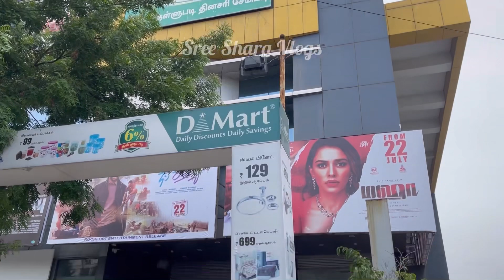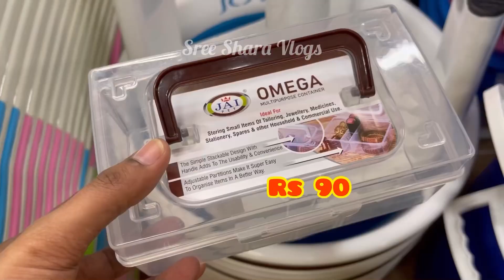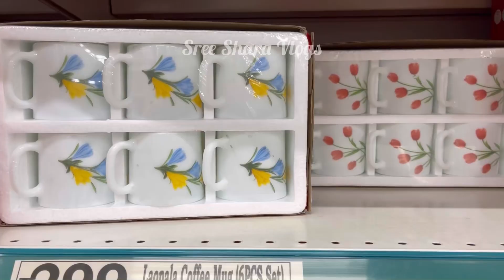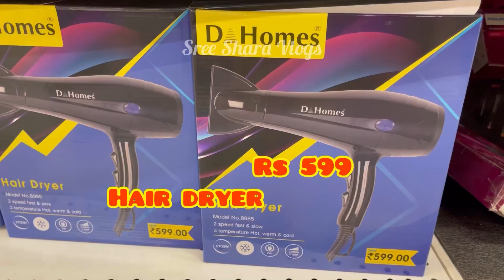D Mart Cheap Kitchen Products |Stainless Steel Collections |Latest Offers | New Arrivals | Aadi Sale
This vlog is about D MART VIRUGAMBAKKAM, Chennai. I hope you will enjoy my video.

Shop Address :
D MART
Chandra Metro Mall, Arcot Road, Rajeswari Colony
Virugambakkam, Chennai-600092